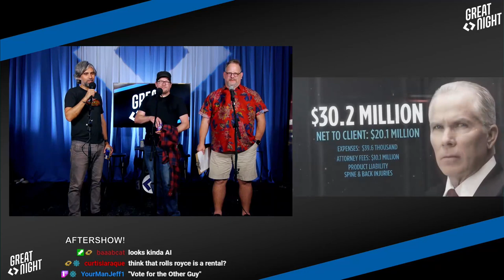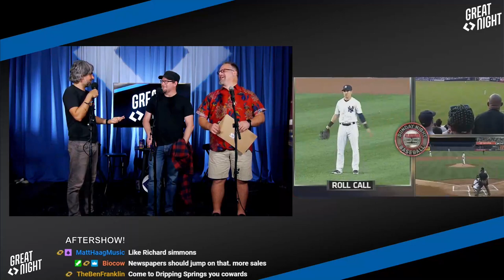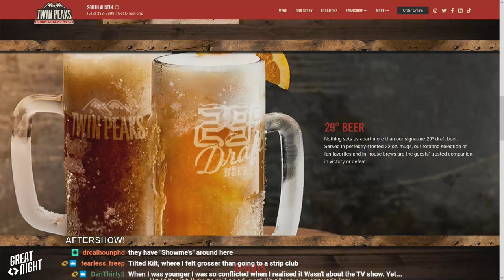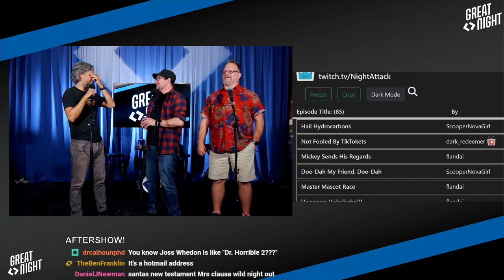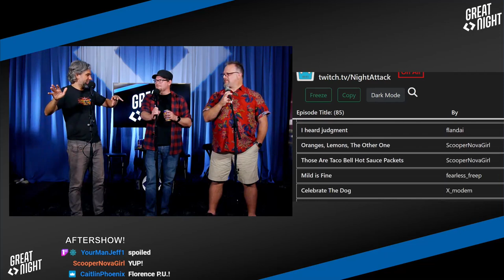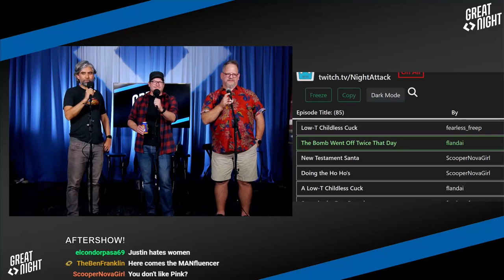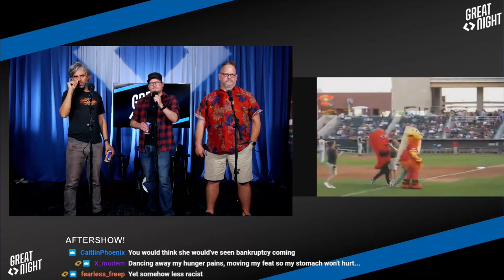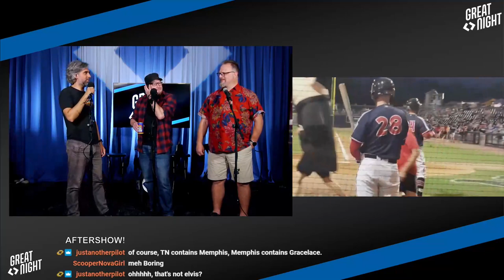Great Night #109: Aftershow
Brett's got awards, picking show titles, and a couple of outtakes from the baseball mascot game.